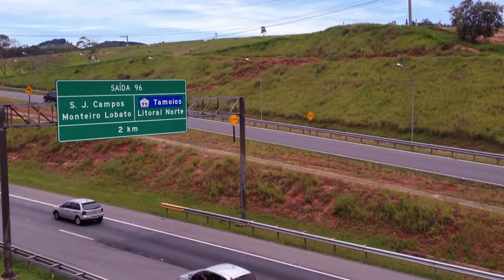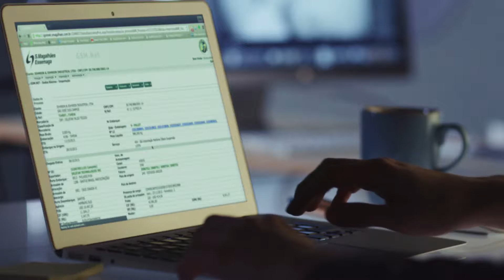Institucional S.Magalhães - Logística em Comércio Exterior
Video produzido pela equipe da Release Eletrônico. Para a S.Magalhaes e SMaga.